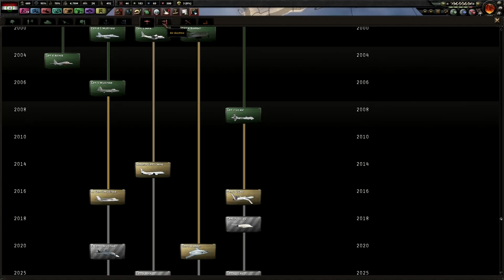توحيد شمال افريقيا | السعودية العظمى |الاخيرة8#| [ HoI4 MD]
لا تنسون الايك و الإشتراك و تفعيل زر التنبيهات :)

عن اللعبة:-
لعبة hearts of iron 4 لعبة محاكاه  تتحدث عن فترة الحرب العالمية الثانية و دولها و حروبها حيث تقوم بإختيار اي دولة موجودة في تلك الفتره و تحاول الانتصار في الحروب و نشر فكرك للعالم

المنصات المتوفرة للعبة:-
متوفرة على الـ(PC) فقط